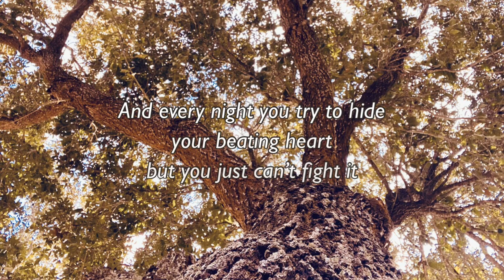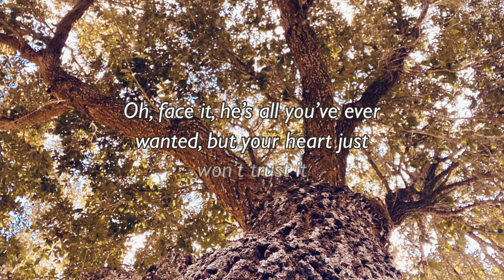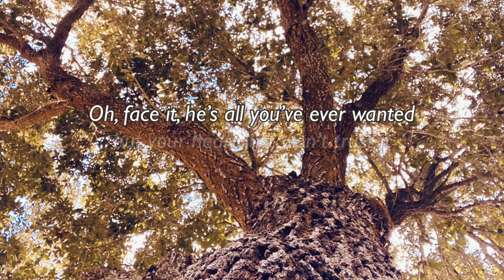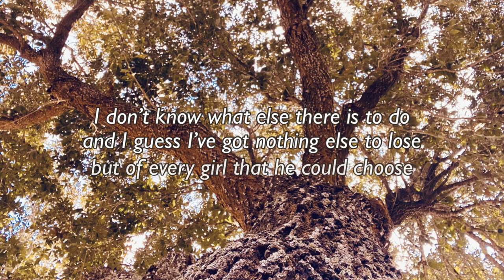Tale Of The Broken Hearted- Official Lyric Video